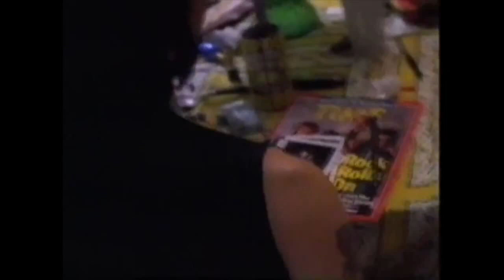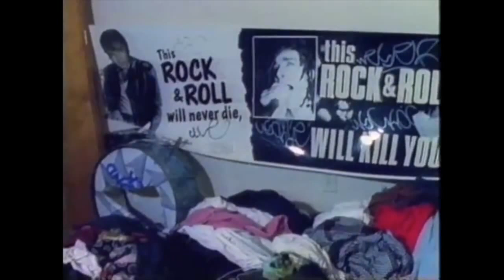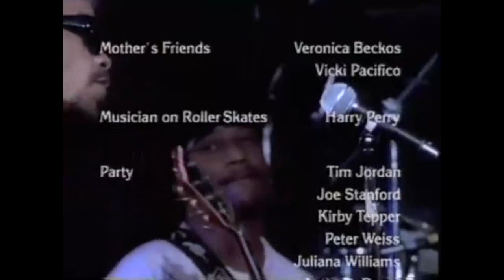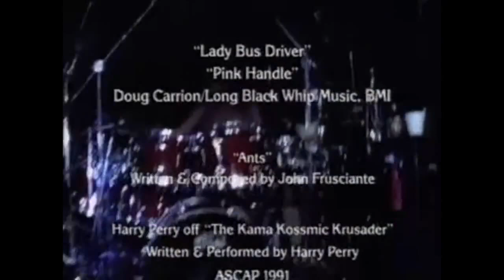Gift, 1993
This is a reupload of Perry Farrell's docudrama from 1993.  It features his then girlfriend Kasey Niccoli and his band Jane's Addiction along with some local folk from Venice Beach, California..  With live performances and studio recording footage from the Ritual de lo Habitual Album, it is a must-see for any Jane's fan.  I've never found a soundtrack to this film but, it would feature Ice T, and local Venice Beach street musician Harry Perry.

I was fortunate enough to see this film in the Dobie theater when it came out with a ragtag group of my neerdowell friends from high school.  Honestly, I'm lucky to remember it at all.

Of course, I purchased this on VHS so it's long been lost to me and sorely missed.

I do not own this film or any rights to this film.  I am sharing it because I would like more people to see it.